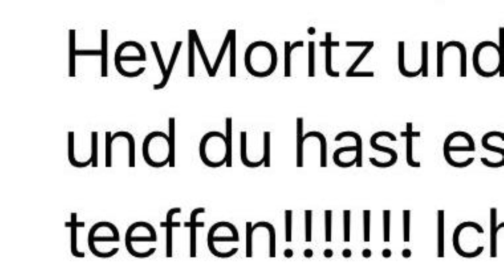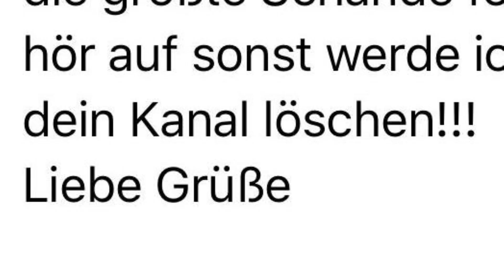Ich wurde BEDROHT! *merkwürdig* || DAILY VLOG 149